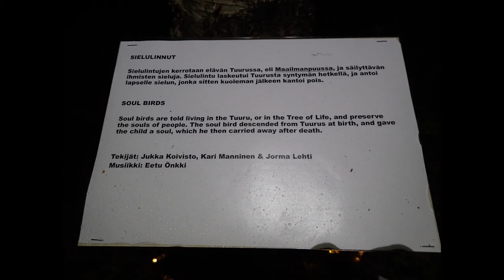Sykli, Valopolku, Sielunlinnut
Valopolku, Mediapolis, Tampere päivä 2018.

Sielunlinnut, soul birds